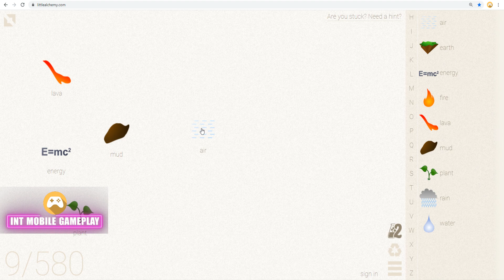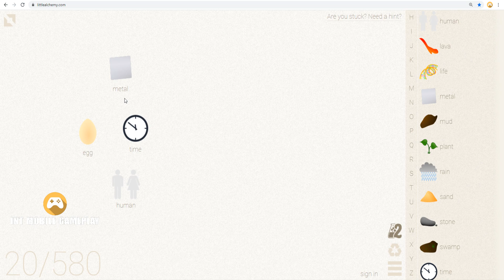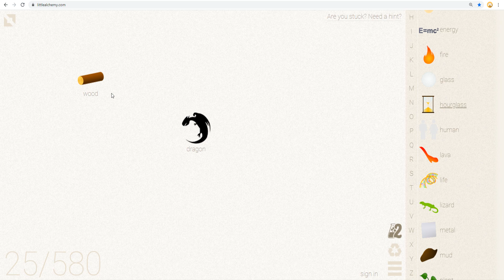How to make a FAIRY TALE in Little Alchemy | INT MOBILE GAMEPLAY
Hello, This video I'm playing: Little Alchemy

🎮Android Game:
✅About This Game: LittleAlchemy.com